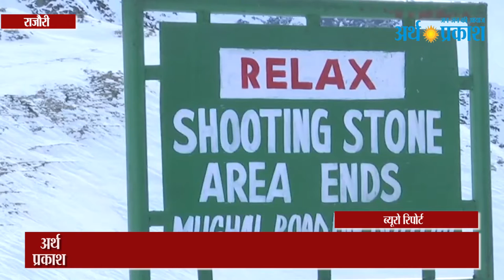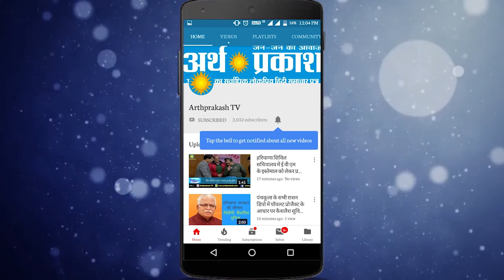WATCH कश्मीर के राजौरी में Snow Fall के ये खूबसूरत दृश्य नहीं देखें, तो कुछ नहीं देखा अभी देखें